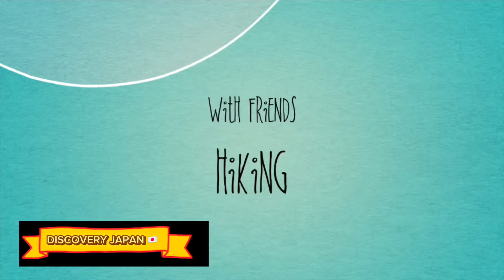PART2 | HIKING TRAVEL | SPRINGTIME | MYOGI MOUNTAIN GUNMA NOTE: SEE PART 1 👇👇👇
PART2 | HIKING TRAVEL | SPRINGTIME | MYOGI MOUNTAIN GUNMA